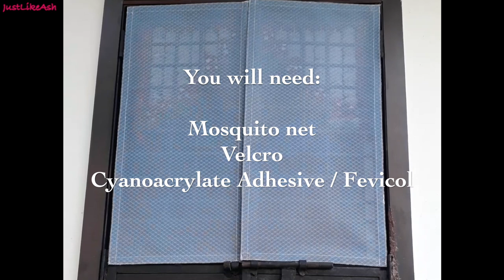DIY | Removable Mosquito Net Using Velcro At Home | For Doors & Windows | Super Eas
DIY mosquito net for doors and windows at home. very easy steps.
Cheap and easy method. You can try it at home using mosquito net, velcro and Adhesive/Fevicol.

ఇంట్లో వెల్క్రో ఉపయోగించి తొలగించగల దోమల నెట్
വീട്ടിൽ വെൽക്രോ ഉപയോഗിച്ച് നീക്കംചെയ്യാവുന്ന കൊതുക് വല
வீட்டில் வெல்க்ரோ பயன்படுத்தி நீக்கக்கூடிய கொசு வலை
Moustiquaire amovible utilisant du velcro à la maison
집에서 벨크로를 사용하여 이동식 모기장
自宅でベルクロを使用して取り外し可能な蚊帳
可在家中使用魔术贴的可移动蚊帐
Mosquitera extraíble con velcro en casa